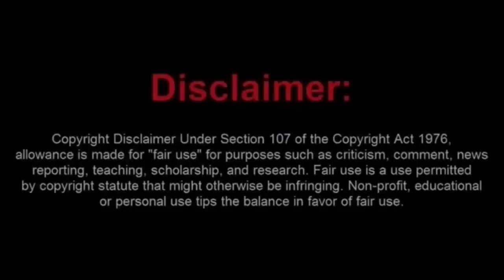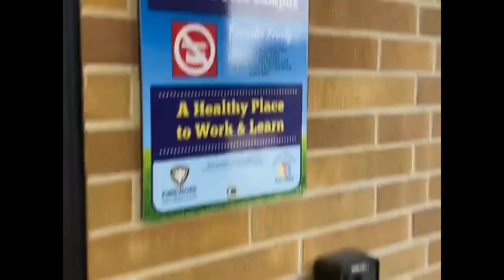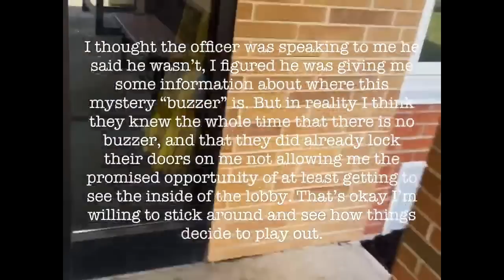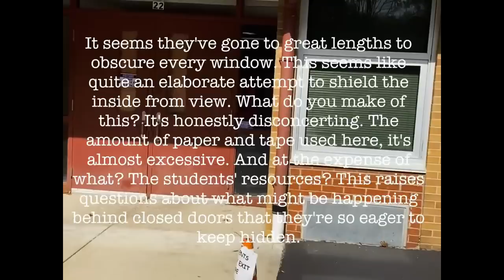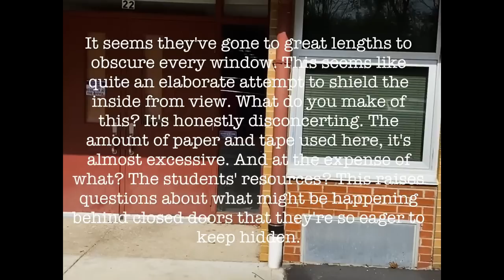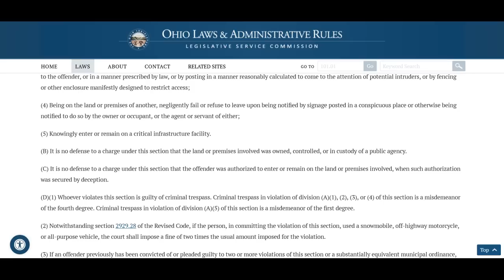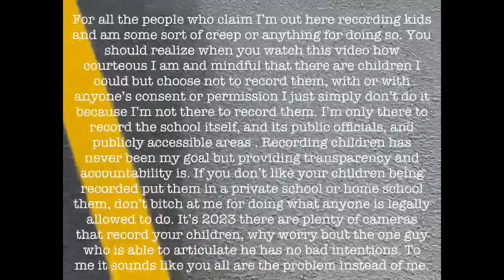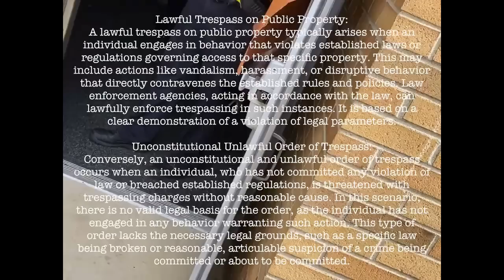Moronic Frauditor Denied Access Into an Ohio School